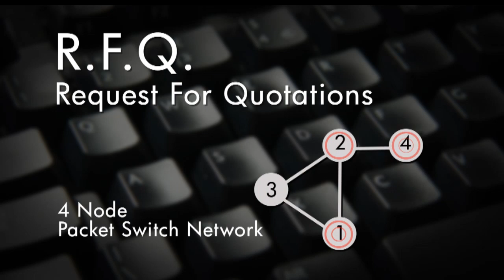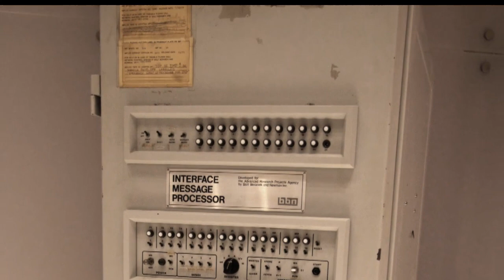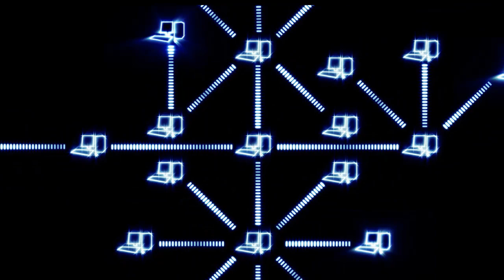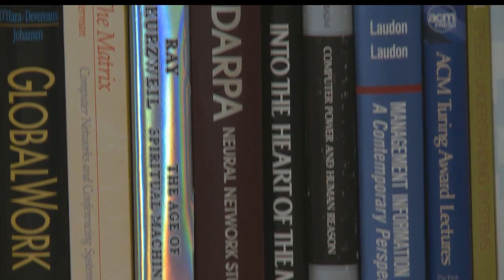ARPAnet - the team behind the internet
You may know that the Internet was, in fact, created in Arlington in the 1970s. The technology was developed by the Defense Department's Advanced Research Projects Agency (ARPA), now known as DARPA (Defense Advanced Research Projects Agency).

The ARPANET, a project of the Advanced Research Projects Agency of the Department of Defense, developed the technology that became the foundation for the internet. Originally intended to support military needs, ARPANET technology was soon applied to civilian uses, allowing information to be rapidly and widely available. The internet, and services such as e-mail, e-commerce and the World Wide Web, continues to grow as the under-lying technologies evolve. The innovations inspired by the ARPANET have provided great benefits for society.

Special Thanks to:
Steve Lukasik
Charles Herzfeld
Robert Kahn
Steve Crocker
Potomac Institute of Policy Studies
Corporation of National Research Initiatives
Shinkuro Inc.

photos provided by:
Charles Herzfeld
DV Archive
Marcin Wichary
Joi Ito
Steve Jurveston
National Archives
public domain